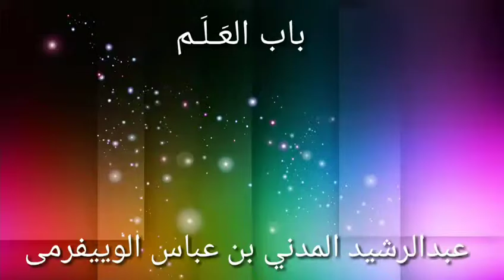അൽഫിയ ക്ലാസ് (61)[ബൈത്ത്-75,76] വീയപുരം MA. അബ്ദുറഷീദ് മദനി ഉസ്താദ് Alfiya class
ആലപ്പുഴ ഹാഷിമിയ്യ ശരീഅത്ത് കോളേജ് പ്രിൻസിപ്പാൾ MA-അബ്ദുറഷീദ് മദനി ഉസ്താദിന്റെ പണ്ഡിതന്മാർക്കും മുതഅല്ലിമീങ്ങൾക്കും ഉപകരിക്കുന്ന  അൽഫിയ ക്ലാസ്